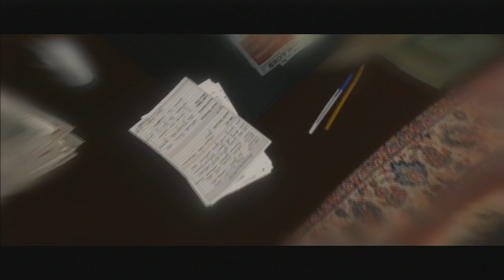Beyond Two Souls Final Muerte